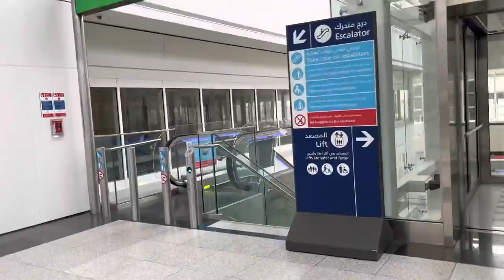Traveling to Moscow from Dubai l Flight Delay l Ural Airlines l